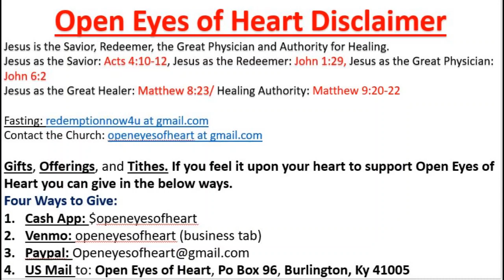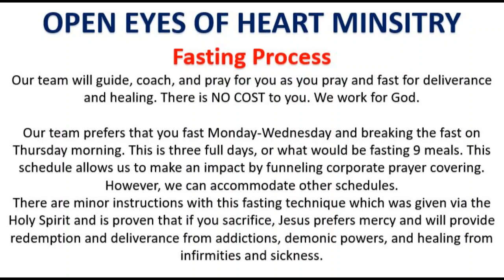Prophetic Update-Breaking Soul Ties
Bible Scriptures:
Window of Haven (Luke 17:21 & Rev. 4:1)
Person of the flesh (Gen. 25:25, 30)
that has a soul tie (Gen. 44:30 (parent-child); 1 Sam. 18:1 (friends); 1 Cor. 6:16 (sexual partners)
generational curse (Exod. 20:5; 34:7; Num. 14:18; Deut. 5:9)
Emotional attachment (Hos. 11:4)
strongholds (Matt. 12:29; Mark 3:27; 2 Cor. 10:4)
cause bondage (Job 36:8; Ps. 118:27; Prov. 5:22)
in life, it is the tie between spirit and body. (Ps. 129:4; Eccl. 12:6)
soul connection with the Blood of Jesus (Josh. 2:15)
protection and security (Eccl. 4:12; Ps. 129:4; Isa. 54:3)
not intimate or not in fellowship (John 13:30)
Jesus will preserve you (1 Sam. 21:9)
nurture you (Luke 2:7)
He will hide and keep you secret (Gen. 38:14)
Protected (1 Kings 19:13)